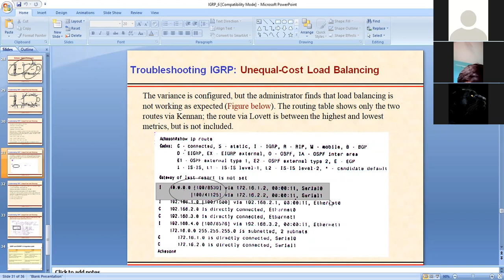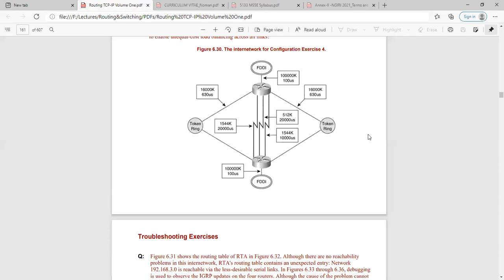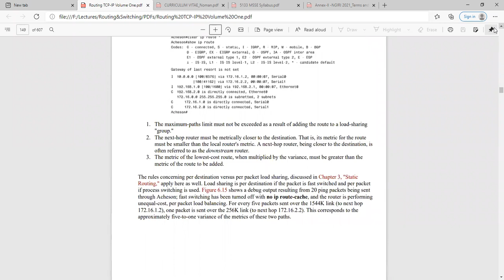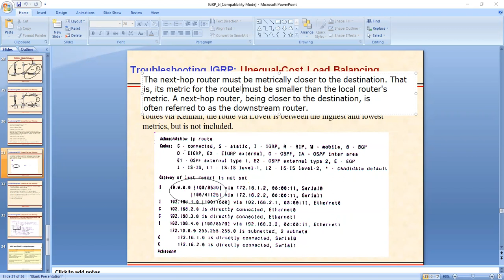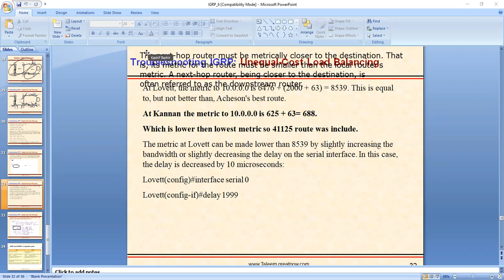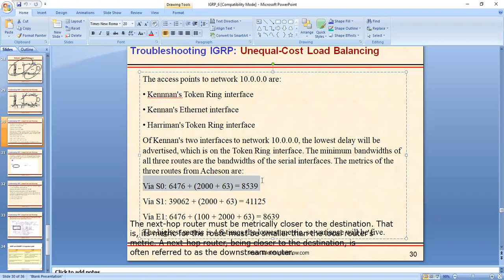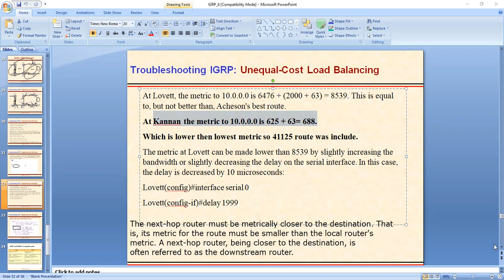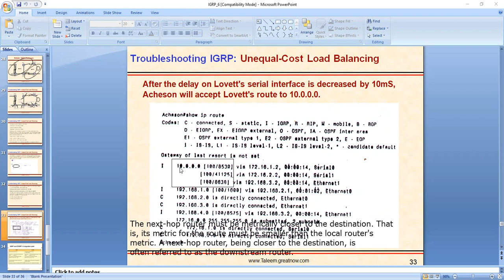IGRP Part 7